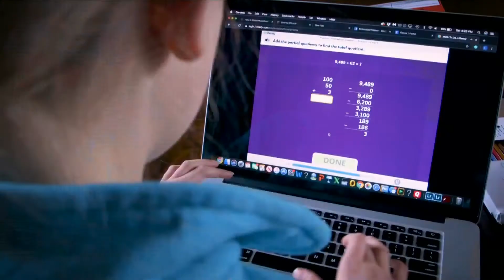Education Matters: Supporting students and families in difficult times